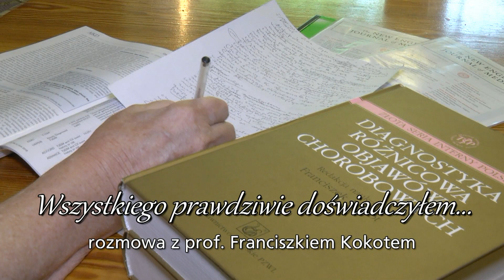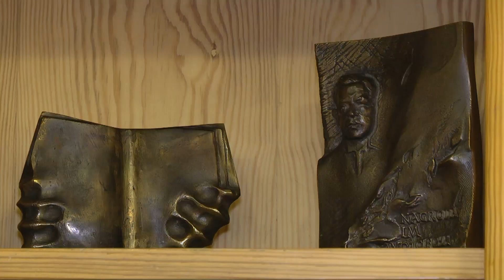Wszystkiego prawdziwie doświadczyłem...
Franciszek Kokot w 100/100 - cyklu stu reportaży przygotowujących do 100-lecia Archidiecezji Katowickiej.